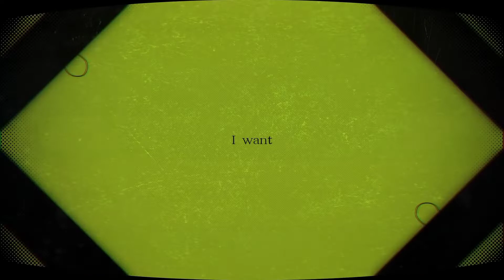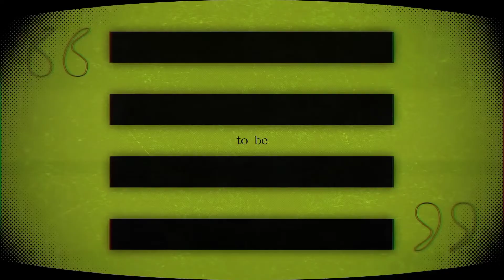∆Peaky Peaky∆ mikito-P | Leo/need X KAITO [Thai sub]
Thai sub by me [takeru]